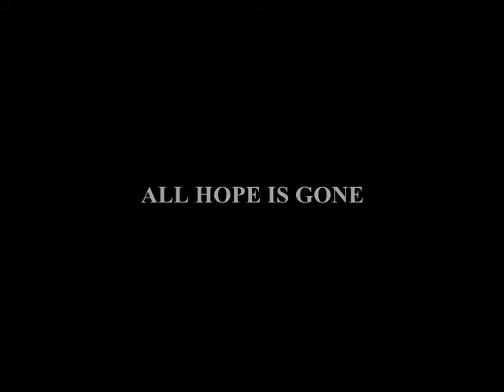Save Your Ass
That Guy presents the trailer for the long anticipated film, 'Save Your Ass'